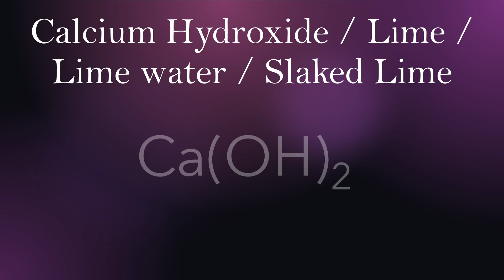CBSE Class 10 Chemistry Chapter 1 Important Formulae | Daily Practice Series | Ajinkya Solunke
2) Telegram id   @ajinkyasolunke